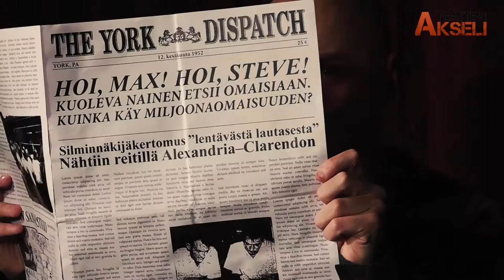Diivat 3 - Teatteri Akseli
DIIVAT

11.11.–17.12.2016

Ken Ludwigin menestysfarssi Diivat (Leading Ladies) kutkuttaa nauruhermoja Teatteri Akselin syysohjelmistossa. Maailmalla suuren suosion saavuttanut näytelmä on ratkiriemukas yhdistelmä shakespearelaista komediaa ja Piukat paikat-elokuvaa.

Diivat kertoo kahdesta epäonnisesta näyttelijästä, Leosta ja Jackista, jotka kiertelevät 1950-luvun Yhdysvaltojen maaseutua esittäen kahden miehen Shakespeare-koostettaan. Menestys on olematonta ja rahat vähissä, kunnes onni näyttää vihdoin kääntyvän: miehet näkevät sanomalehdessä ilmoituksen, jossa kuolemaa tekevä miljonääri etsii kahta kadoksissa olevaa sukulaistaan jättääkseen näille tuntuvan perinnön. Sukulaiset tosin ovat naisia, mutta sehän ei reippaita näyttelijänuorukaisia lannista – varsinkin kun roolivaatekirstusta löytyy sopivasti Titanian ja Kleopatran koltut! Eipä siis aikaakaan, kun ”Maxine” ja ”Stephanie” saapuvat Yorkin pikkukaupunkiin miljoonaperinnön toivossa. Kaikki ei kuitenkaan suju suunnitelmien mukaan: kaupungin pastorilla on omat epäilyksensä tulokkaiden suhteen, Florence-täti osoittautuu yllättävän sitkeähenkiseksi ja paikkakunnan kauniit tytöt saavat sankarien päät pyörälle.

Väärinymmärryksiä, vauhdikkaita käänteitä ja nasevaa sanailua tarjoava Diivat on pikkujoulukauden ehdoton naurupommi!

Ensi-ilta perjantaina 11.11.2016 klo 19.00.

Muut esitykset: su 13.11., ke 16.11., la 19.11., ti 22.11., to24.11., la 26.11., su 27.11., ke 30.11., pe 2.12., su 4.12., to 8.12., pe 9.12., la 10.12., ke 14.12. ja la 17.12.

Esitykset arkisin ja lauantaisin klo 19, sunnuntaisin klo 17.

Käsikirjoitus: Ken Ludwig
Suomennos: Reita Lounatvuori
Ohjaus: Emmi Louhivuori
Lavastus: Seppo Louhivuori
Puvustus: Petra Lähde
Valosuunnittelu: Ikaros Ainasoja
Musiikki ja äänet: Jouni Lehtonen
Tekniikka-ajot: Ikaros Ainasoja, Maarit Juvonen ja Kristiina Lahdenvesi
Valokuvaus ja graafinen suunnittelu: Ikaros Ainasoja

Rooleissa: Jukka Tamminen, Esko Vähätalo, Niina Kuikka, Minna Tuomarmäki, Kauko Juvonen, Kari Rantanen, Willem Pyykönen, Tuire Mäkeläinen ja Päivi Kainulainen.